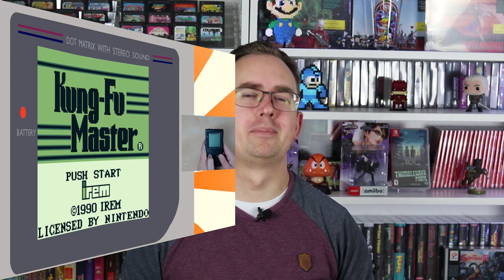Jeden Gameboy als kabellosen Controller nutzen! Wie geht es? Was braucht ihr?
Nutzt jeden (offiziellen) Gameboy als einen kabellosen Controller an eurem Computer um zum Beispiel Emulatoren zu zocken. Wie genau geht das? Was braucht ihr? Und funktioniert es auch gut? Das alles erfahrt ihr in diesem Video!